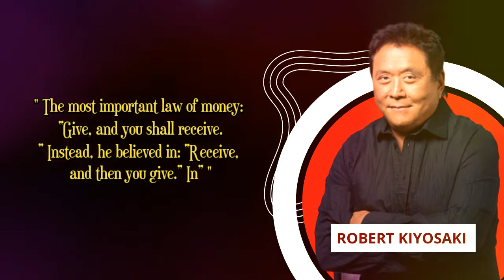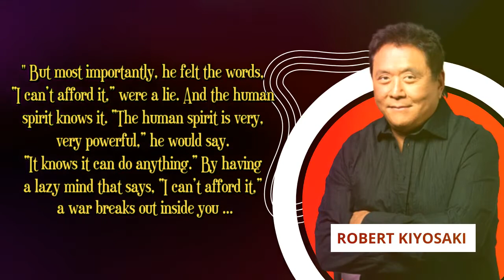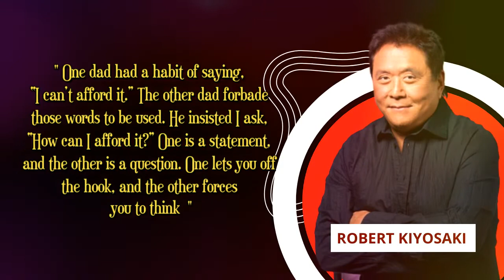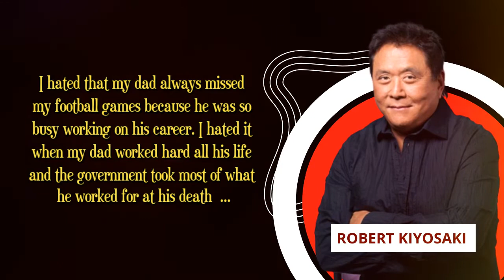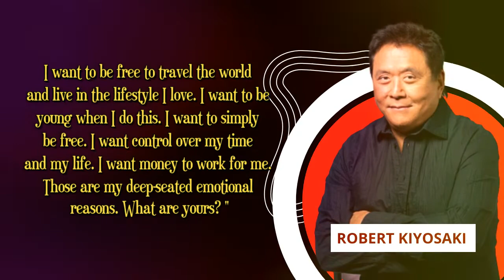Knowledge Is Power - Robert Kiyosaki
Knowledge is power... all they have to do is wait for the opportunity to use their knowledge and then they'll have the money.
Best Quotes of Robert Kiyosaki